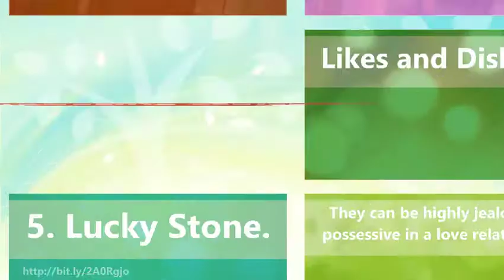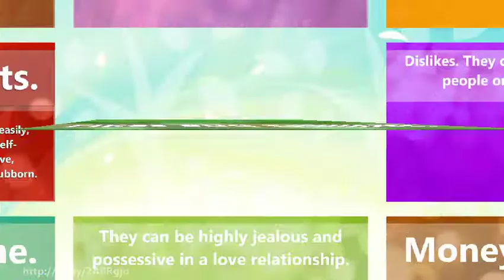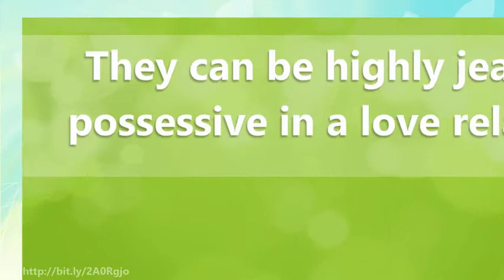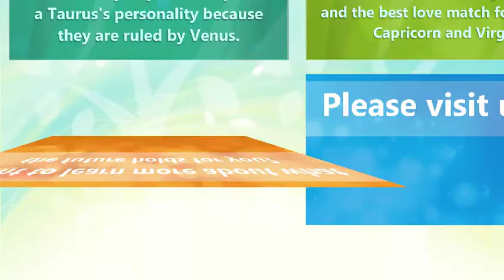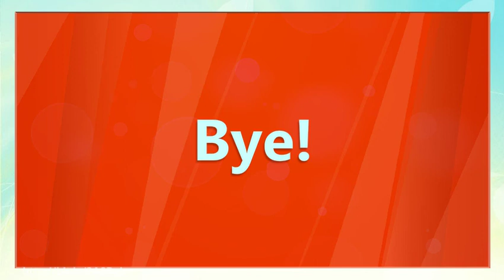Taurus Love Horoscope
Discover more about taurus love horoscope and what the future holds for you today.